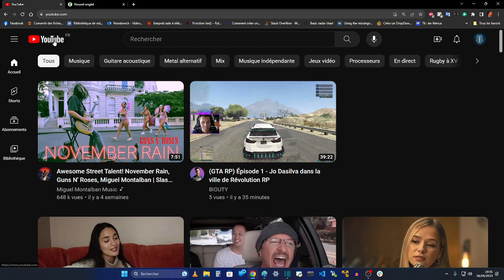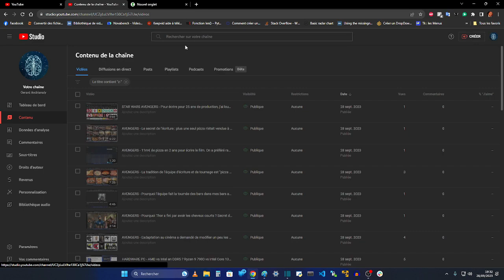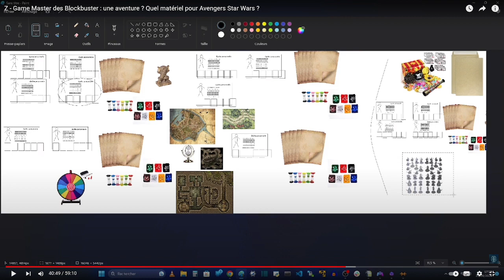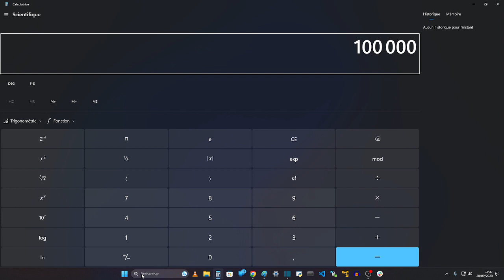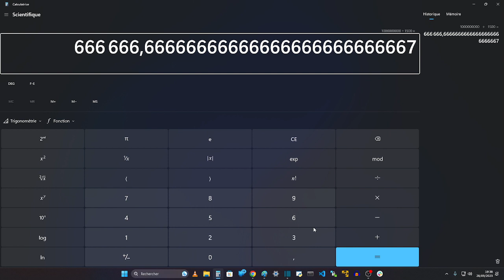Z - La tournée d'écriture coûte 1 md€ par an pour 1500 personnes et démarre en France ! Mes licences